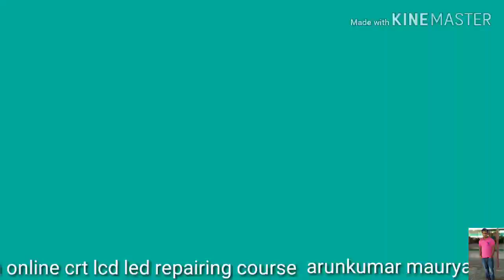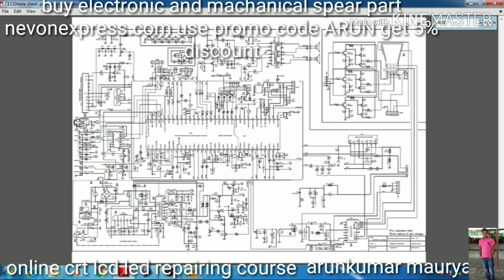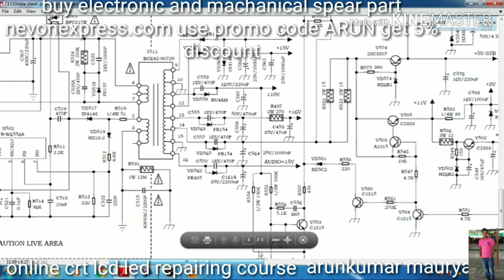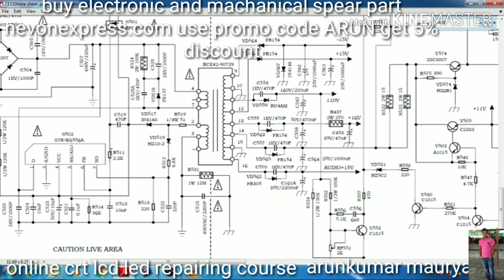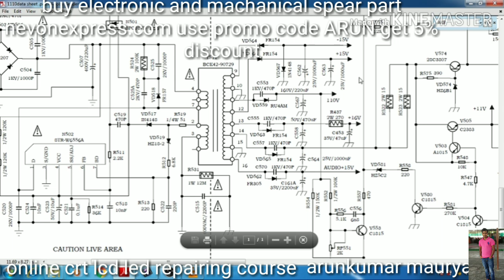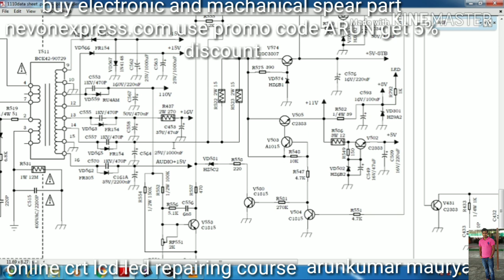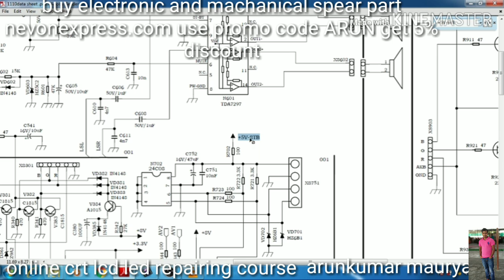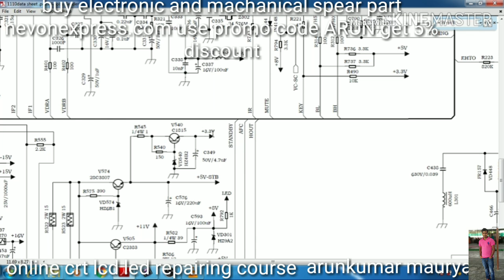Crt TV power on sequence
How to crt TV on which voltage required first this all kind of concept are explain in this video